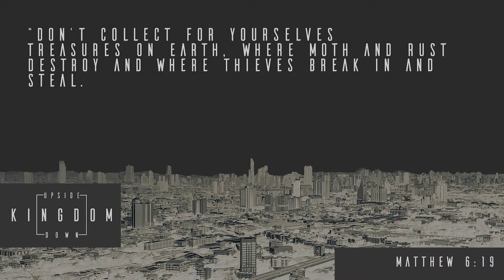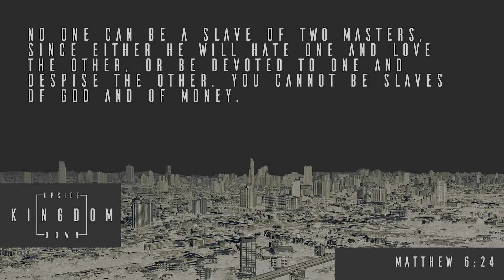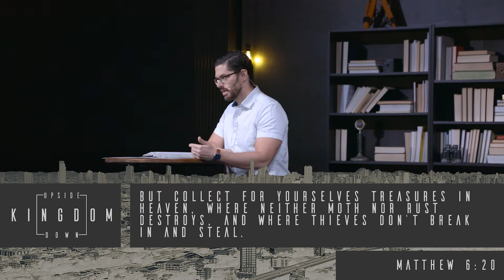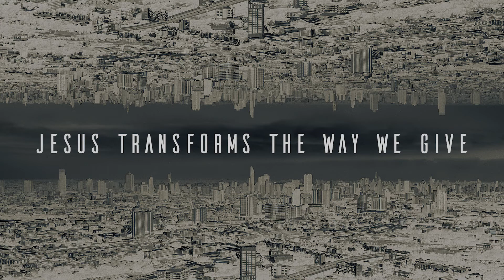The Upside Down Economy Sermon Only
If you joined us online for our worship service on Sunday, thank you! We're uploading this video of just the teaching portion of our service for ease of sharing.

Matthew 6:19-24
This is the sixth sermon in the series "The Upside Down Kingdom," an anthological series based on Jesus' own sermons delivered in the New Testament. This week, we're looking at what Jesus had to say about the role that money plays and should play in our lives.

NEXT STEPS
Did you join us for the first time?  We would love to connect with you

COVID-19 RESPONSE
We have an update on how Severn Covenant Church intends to proceed as Maryland and the rest of the USA start to re-open. Pastor Ryan lays out the church's plans in this video
You can also visit our COVID-19 page at SEVERN.CC/CORONAVIRUS for the latest news.

Wherever you are in life, it is our desire that you would have an encounter with Jesus that would transform you.  Join us online every Sunday morning at 10 AM Eastern time to experience Jesus through music and an encouraging message.